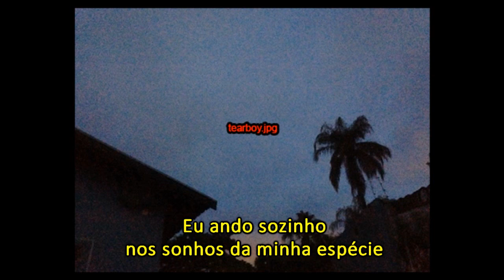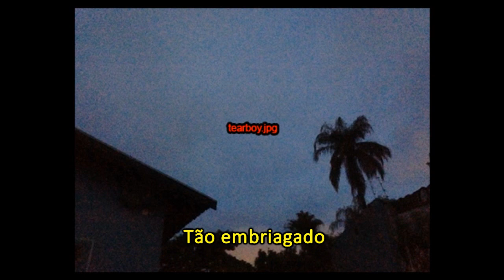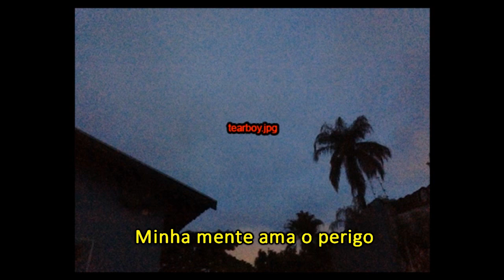Konai - WalkAlone (tradução)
Konai - WalkAlone traduzido por mim.
lembrando que essa foi a MINHA interpretação da música, fique a vontade para colocar a sua nos comentários.

DÁ LIKE